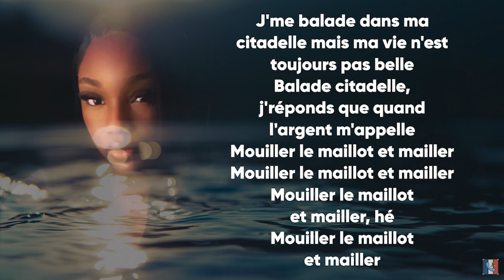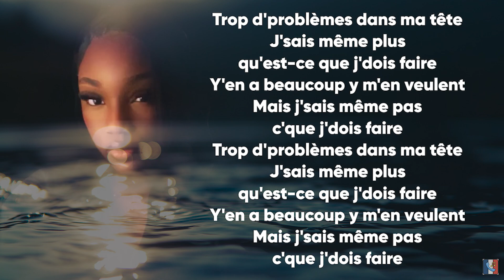Merveille - Citadelle (Paroles - Lyrics) | Sonneriemp3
Paroles/Lyrics:

[Paroles de "Citadelle"]

[Intro]
Gabriel call me back
J'suis restée officielle, toujours la même

[Refrain]
Ta-ta-ta-la-la-la, ta-ta-ta-la-la-la
Ta-ta-ta-la-la-la-la-la
J'me balade dans ma citadelle, mais ma vie n'est toujours pas belle
Balade, citadelle, j'réponds que quand l'argent m'appelle

[Couplet unique]
Mailler, la maille, elle m'a eu, mailler, la maille, elle m'a eu (Anh, anh)
Mailler, la maille, elle m'a eu (Eh), mailler, la maille, elle m'a eu
Ils m'ont laissé délaisséе, problème dans ma tête, les prеmiers à dire que j'ai géré parce qu'ils m'ont négligé (Ah, eh)
Parce qu'ils m'ont négligé (Ah, eh), c'qu'ils m'ont négligé (Ah, eh)
J'ai parié sur mon bendo, ici, j'ai ma mémoire au dos
J'ai essayé d'faire comme les autres, mais la nuit j'peux pas dodo (Ah, ah, ah, ah, ah, ah)
Trop d'problèmes dans ma tête, y en a beaucoup, ils m'en veulent
Problèmes dans ma tête, y en a beaucoup, ils m'en veulent
J'dois m'barrer, ta-ta-la-la, j'dois m'barrer, ta-ta-la-la
Donner mon cœur, j'peux pas, j'dois m'barrer, ta-ta-la-la
On fait avec même si ça fait mal
Tous les jours, j'demande à Dieu d'avancer tout droit (Oh, la, la, la)
On fait avec (Ah, yeah, la, la)
On fait avec (Ah)
Trop d'problèmes dans ma tête, j'sais même plus qu'est-ce que j'dois faire
Y en a beaucoup, ils m'en veulent, mais j'sais même pas c'que j'dois faire
Problèmes dans ma tête, j'sais même plus qu'est-ce que j'dois faire
Y en a beaucoup, ils m'en veulent, mais j'sais même plus c'que j'dois faire
Jingle Bells
Christmas Songs
Mockingbird
Eminem
Silent Night
Christmas Songs
[Refrain]
Ta-ta-ta-la-la-la, ta-ta-ta-la-la-la
Ta-ta-ta-la-la-la-la-la
Ta-ta-ta-la-la-la, ta-ta-ta-la-la-la
Ta-ta-ta-la-la-la-la-la
'ppelle (Eh), m'appelle
'ppelle (Eh), m'appelle